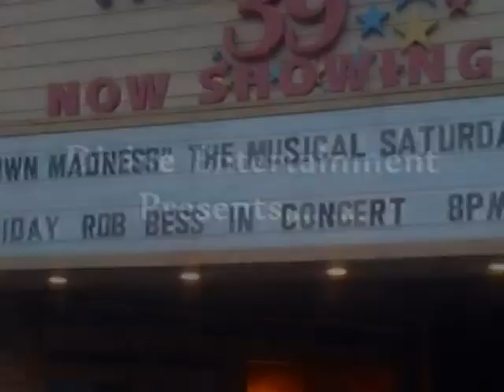COME WITH ME - ROB BESS ALBUM RELEASE CONCERT (pt 1)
Check out Rob Bess and the band perform "Come With Me" at his Sony Red album release concert on 9/11/2009 @ J La Chic Theatre (Pier 39)